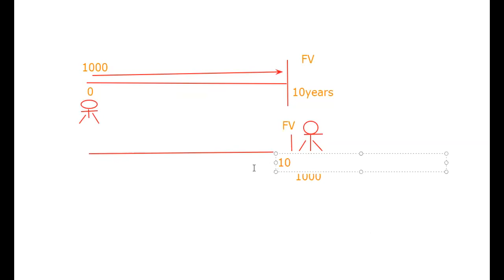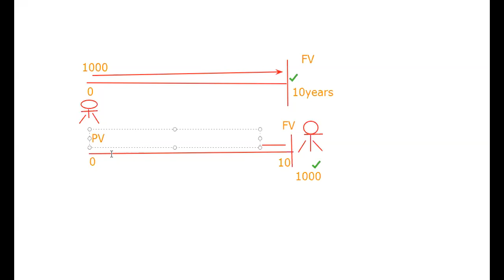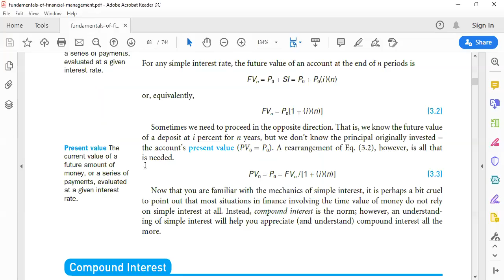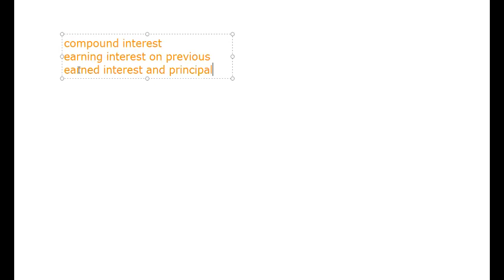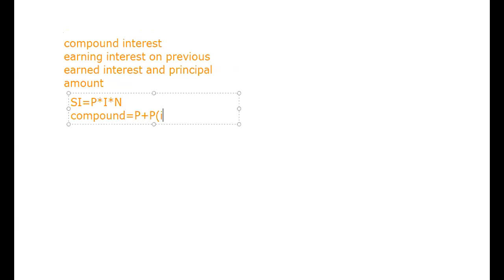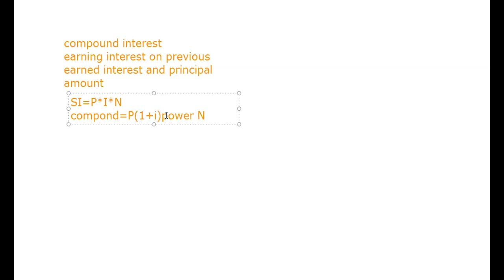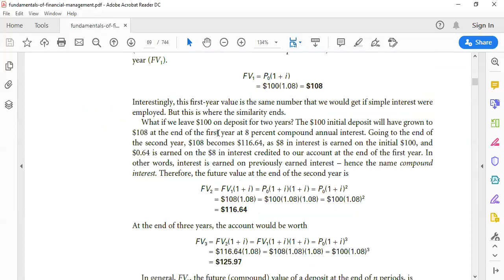Time Value of Money : Part 1-2